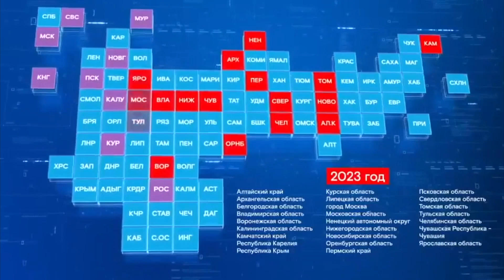В России стартовала президентская кампания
В Кировске, как и по всей стране, идет сбор подписей в поддержку кандидатов. Для участия в этой процедуре требуется только паспорт.  Заполнять подписные листы гражданам необходимо собственноручно. Указать дату, фамилию, имя, отчество. На одном из пунктов сбора подписей побывала съемочная
группа «Народного».